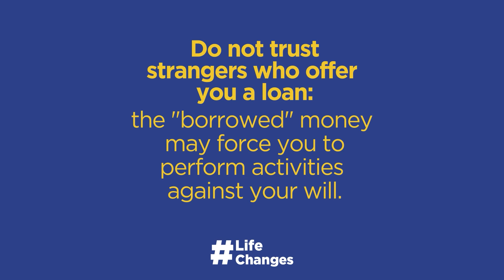LifeChanges | Keep these tips in mind throughout you journey.